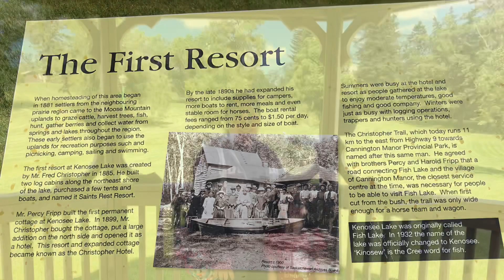HAPPY CANADA DAY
today we celebrate the canada 🇨🇦 day here in kenosee lake in Saskatchewan together with Janna and her Mom